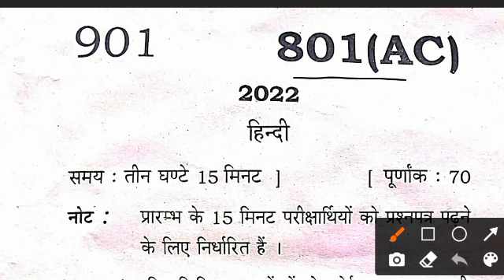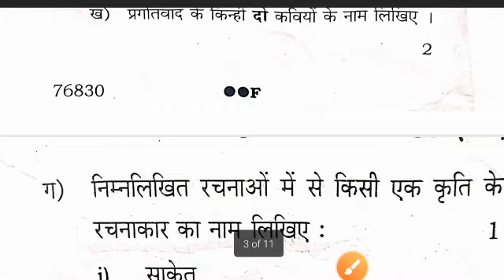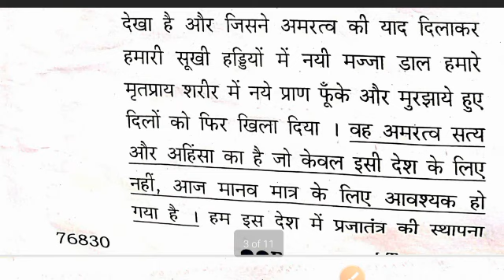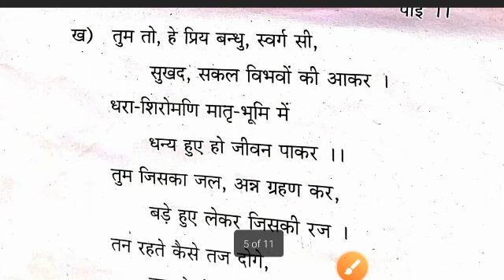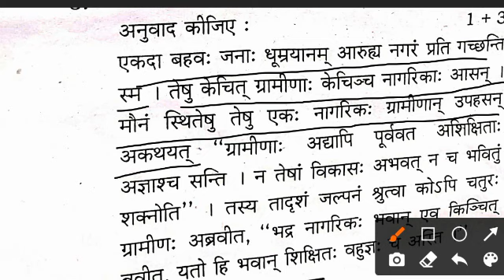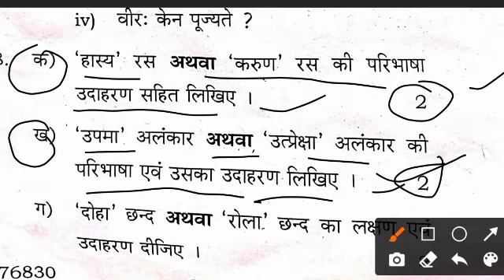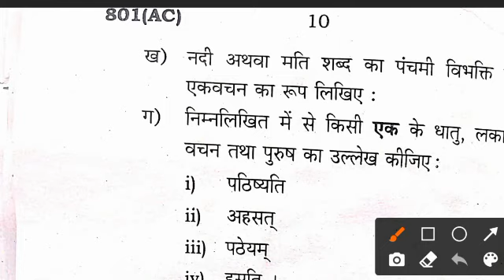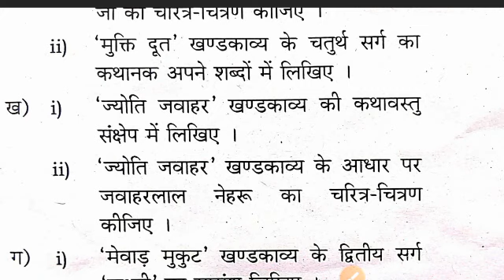24 मार्च Hindi class 10 question paper solution | कक्षा 10 हिन्दी सम्पूर्ण पेपर (प्रश्नपत्र) का हल।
Class 10 Hindi question paper 2022 solved